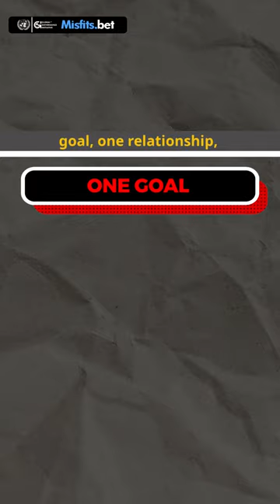Watch it, Save it: (IAS, Plan B, Relationships, Venezuela) How to Get Insanely Rich (or Poor?)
Naman is the CEO of the Global Governance Initiative and a co-investor in a leading early-stage venture. He has worked as an advisor to senior public officials. Naman has also been part of the United Nations (OIOS) and has also been a Special Advisor to the Governments in Europe

1. Layer 1: Layer 1 will focus on the completion of standard books. This completion won't be in a 'traditional' format. The IFS fellows will analyze, critically think, communicate, and structure their thoughts as they complete the syllabus via Layer 1.

2. Layer 2 will focus on revisions, retention, and test-solving methodologies.

3. Layer 3 will focus on solving papers.